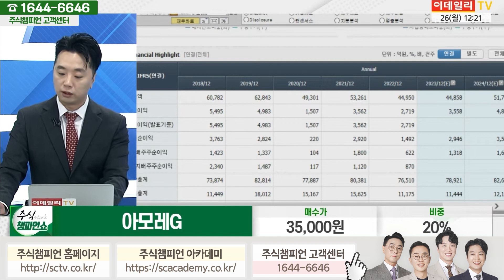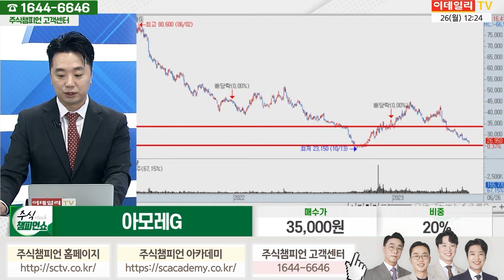아모레G 종목상담 문현진